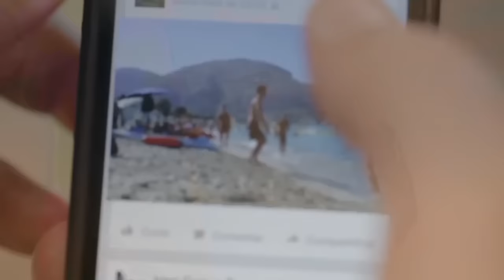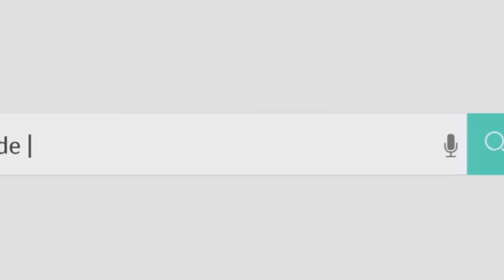Enigmas - 28/04/16 - Bianka Macedo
A psicóloga e psicodramatista Bianka Macedo traz o método Tatadrama, de transformação das emoções a partir de brincadeiras com bonecas de pano. Ela conversou com Cathia D Gaya e Cris D Paschoal.